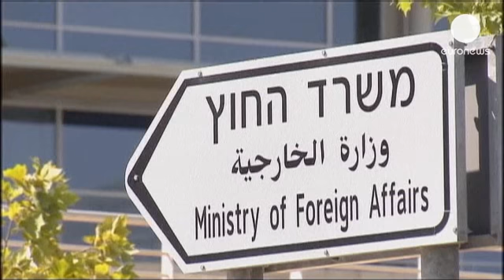إسرائيل تستدعي السفير البولندي إحتجاجا على حظر وارسو لذبح المواشي وفقا للشعائر الدينية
إسرائيل تحتج على قرار البرلمان البولندي بتأييد حظر...

إسرائيل تحتج على قرار البرلمان البولندي بتأييد حظر ذبح المواشي وفقا للشعائر الدينية، وزارة الخارجية الإسرائيلية لم تتردد في إستدعاء السفير البولندي في تل أبيب معتبرة أنّ قرار النواب سيحرم اليهود المقيمين في بولندا من ممارسة إحدى الشعائر المقدسة والتي لا يمكن الإستغناء عنها. الناطق بإسم الخارجية الإسرائيلية قال بهذه المناسبة:

" تلقينا بصدمة نبأ قرار البرلمان البولندي الأخير بحظر ذبح الحيوانات وفق الشريعة اليهودية، الأمر مروّع، لأننا كنا نعتقد أنّ الحياة اليهودية كانت جزءا لا يتجزأ من التاريخ البولندي منذ وقت طويل، والآن سيتم منع اليهود من أداء أحد أهم وأقدم شعائرهم".

إعتماد قانون حظر ذبح المواشي وفقا للشعائر الدينية سيساهم من تراجع صادرات صناعة اللحوم في البلاد بمقدار ما يعادل أكثر من أربعمائة مليون يورو، خاصة وأنّ بولندا تصدر الكثير من هذه الذبائح إلى إسرائيل وتركيا والدول العربية. " هذا يمثل ضربة للاقتصاد البولندي والزراعة البولندية. طبعاً لن ينظر إلى تأثير القرار غدا أو الأسبوع المقبل، ولكن سنشعر بما سيترتب عنه خلال ستة أشهر أو يمرور سنة"، قال رئيس منظمة الفلاحين البولنديين.